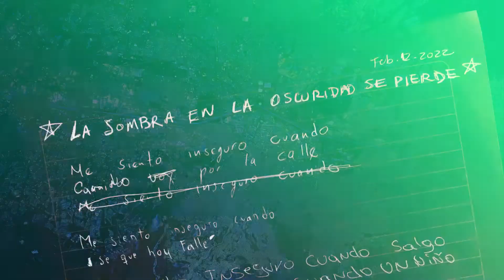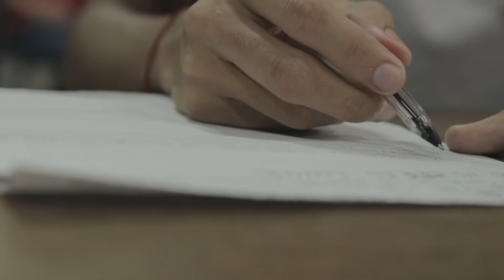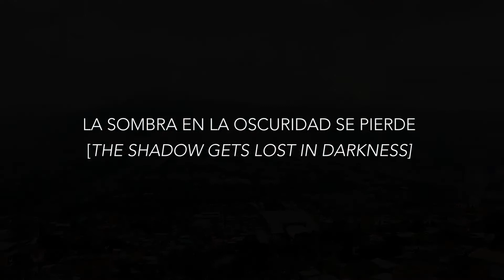LA SOMBRA, Felipe Castelblanco and Trafico MC X MATZA Edgelands Medellin 2022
LA SOMBRA is a work by colombian artist Felipe Castelblanco, venezuelian rapper Trafico MC and various participants of Medellin produced and realized for the exhibition COMMON GROUNDS, a MATZA Edgelands project that took place in Colombia in February 2022.